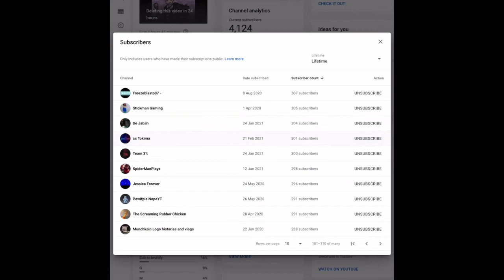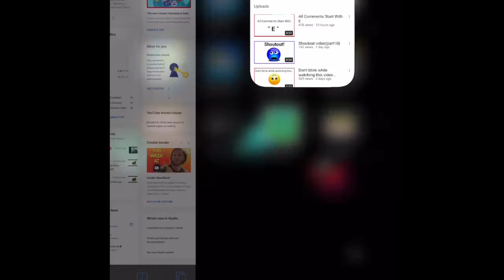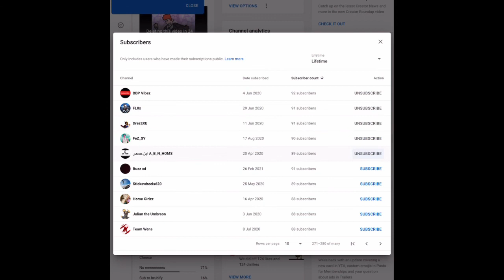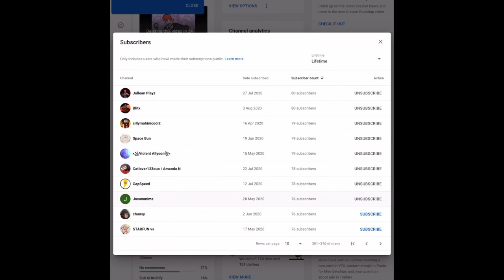Subscribing to everyone who subs to me lol